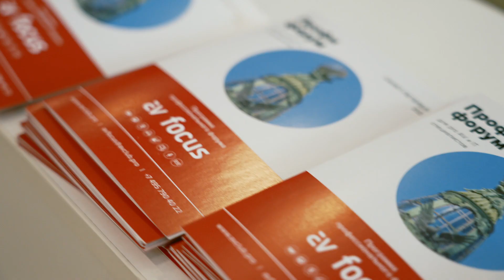AV FOCUS 2022: Санкт-Петербург - видеозарисовка форума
Прошедший впервые в период «белых ночей» в северной столице форум AV FOCUS 2022 собрал представителей из более чем 300 компаний - интеграторов и заказчиков аудиовизуальных систем из Санкт-Петербурга, Москвы, Пскова, Рязани и Нижнего Новгорода. На событии царила динамичная деловая атмосфера, благодаря которой все участники получили заряд позитива и настроились на продуктивное сотрудничество и развитие в новых условиях. Едем дальше, на очереди - Краснодар! Присоединяйтесь!